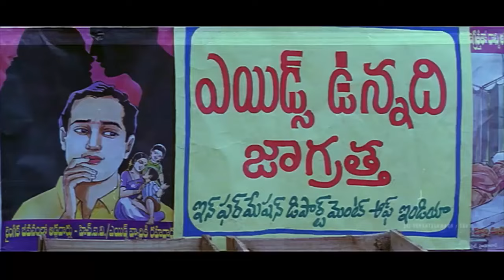Naa Petta Thalam Video Song Manmadha Ravula Kosam Movie Sai Ganesh